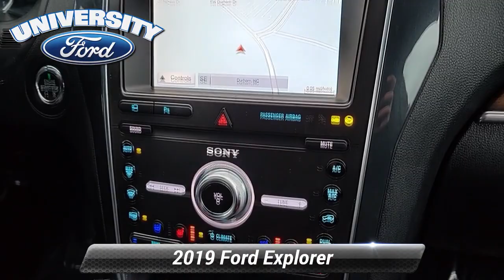Used 2019 Ford Explorer Limited, Durham, NC P38943C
Offering this 2019 Ford Explorer Ruby Red Limited with the following options:*br*LEATHER ** HEATED AND COOLED SEATS ** HEATED STEERING WHEEL ** NAVIGATION ** BLUETOOTH / HANDS FREE CELL PHONE ** REAR VIEW CAMERA ** SMART KEY / PUSH BUTTON START ** REMOTE STARTER ** THIRD ROW SEATING ** PREMIUM WHEELS ** XENON HEADLIGHTS ** LUXURY PACKAGE ** TECHNOLOGY PACKAGE ** PREMIUM PACKAGE ** REAR CLIMATE PACKAGE ** PREMIUM SOUND ** FACTORY MANTENANCE UP TO DATE ** LOCAL TRADE ** EXTENDED SERVICE CONTRACT AVAILABLE ** 4WD ** GOOD TIRES** GOOD BRAKES** Class III Trailer Tow Package Equipment Group 300A Navigation System.*br**br**br*Here at University Ford we offer Market Based Pricing. What that means for you: 1. Hassle-Free Experience 2. Faster Buying Process 3. Confidence in Not Overpaying and 4. We do the Research for you.

[RLVID:3306:828eb034a0fe809b:27fa7517d32ab807:1]